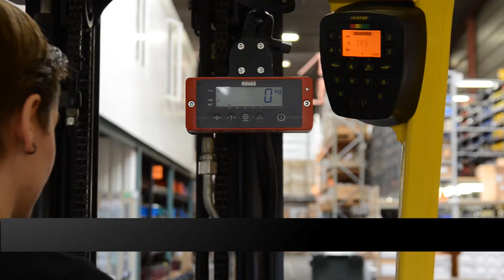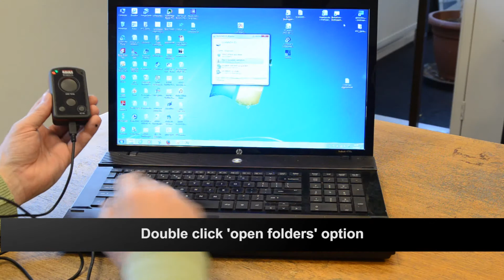RAVAS WeighScan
WEIGHSCAN: AN ECONOMIC SCANNER WITH SIMPLE DATA CAPTURE.

 THE WEIGHSCAN…

- is simple to use;
- is economically priced;
- can be paired with different RAVAS scales;
- can be used with any RAVAS indicator fitted with a Bluetooth device;
- is ideal for use in logistic applications, the environmental industry and for production environments in general.